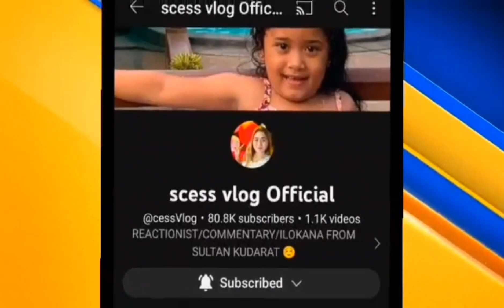OH!edu naabutan ang kamag anak nila Rheina!! Ito ang sinabi??